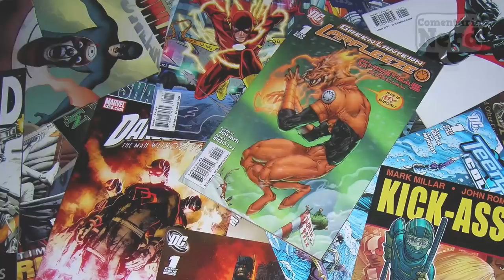CONHEÇA OS DUBLADORES DE HAN SOLO: UMA HISTÓRIA STAR WARS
No nosso quadro “Quem Dubla?” de hoje nós vamos mostrar o rosto dos dubladores por trás dos principais personagens do filme Han Solo: Uma História Star Wars.

Sobre o filme Han Solo: Uma História Star Wars: As aventuras do emblemático mercenário Han Solo (Alden Ehrenreich) e seu fiel escudeiro Chewbacca (Joonas Suotamo) antes dos eventos retratados em Guerra nas Estrelas, inclusive encontrando com Lando Calrissian (Donald Glover) e ganhando no jogo a lendária Millennium Falcon.

Lista de dubladores:

ESTÚDIO: TV Group Digital
DIREÇÃO: Fábio Azevedo
TRADUÇÃO: Sérgio Cantú

Alden Ehrenreich (Han Solo): Fabrício Vila Verde
Woody Harrelson (Tobias Beckett): César Emílio
Emilia Clarke (Qi'ra): Fernanda Bullara
Donald Glover (Lando Calrissian): Gabriel Noya
Paul Bettany (Dryden Vos): Eduardo Borgerth
Phoebe Waller-Bridge (L3-37): Maíra Paris
Jon Favreau (Rio Durant - voz): Alfredo Rollo
Lily Newmark (Enfys Nest): Flora Paulita
Thandie Newton (Val): Adriana Pissardini
Sam Witwer (Darth Maul - voz): Maurício Berger
Fonte: Dublanet